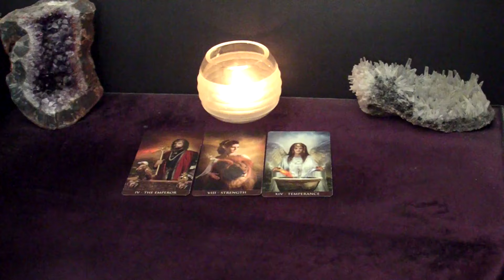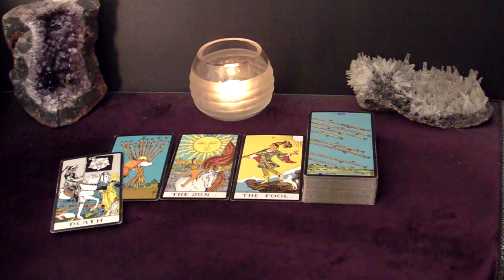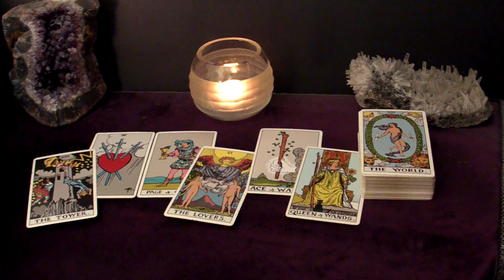ARIES LEO SAGITTARIUS | May 24-26 | Weekend Highlight Tarot Readings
Time Stamps:
00:00 Intro
00:29 All Fire Signs - Ice Cream
03:22 Aries - Freedom
05:08 Leo - Feeling Good
08:12 Sagittarius - Back To Normal